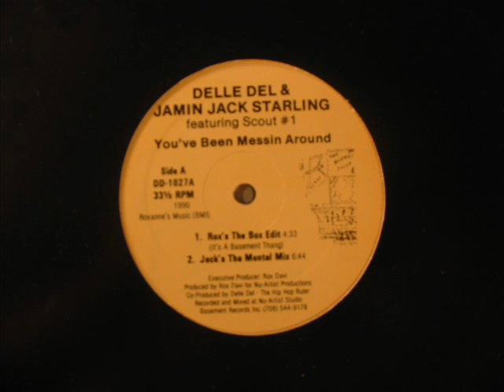Delle Del & Jamin Jack Starling - You've Been Messing Around 12" Chicago Hip Hop 1990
Lost Delle Del track in the New Jack Swing/Hip House style.